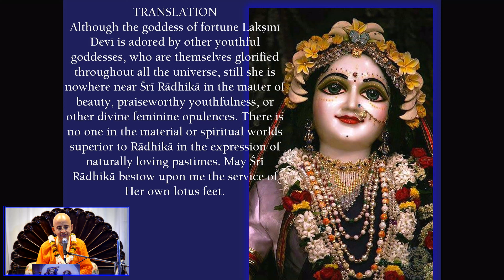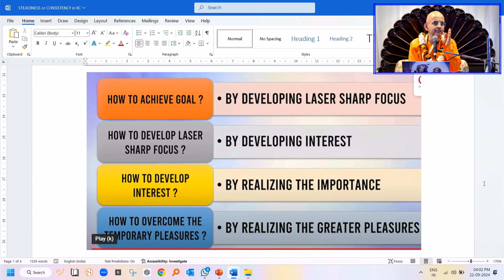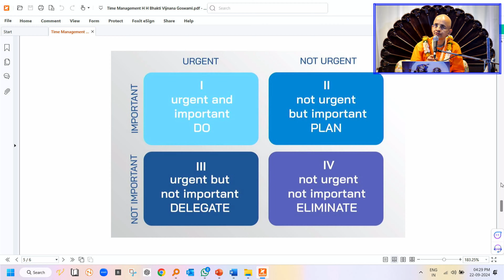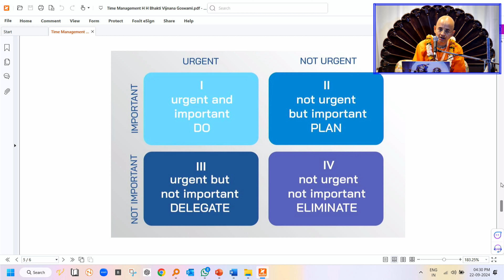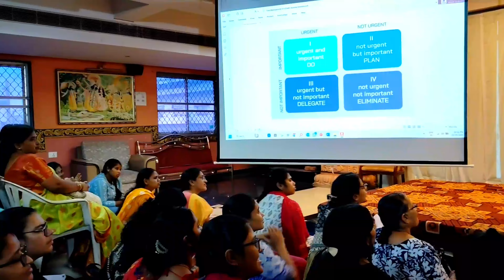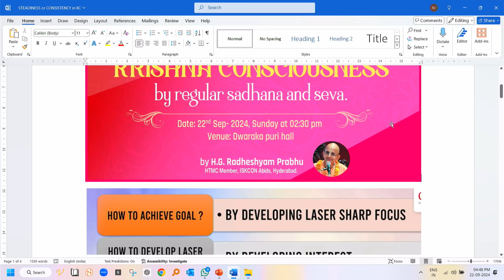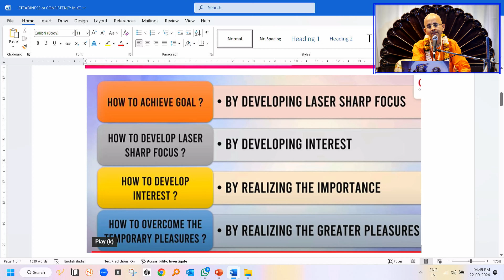[Hindi-Telugu]नियमित साधना और सेवा द्वारा भक्ति योग में स्थिरता और निरंतर प्रगति |Abids|Radheshyam d